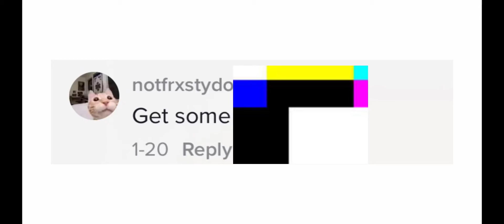When some say “you’re like a 5 year old”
Like they even care 😑😑😑